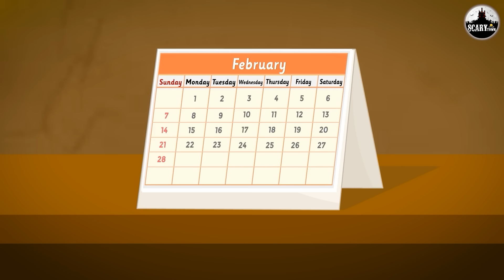మరణం యొక్క ర్యాలీ | Telugu Stories | Stories in Telugu | Telugu Horror Kathalu | Koo Koo TV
Story - The Rally of Death